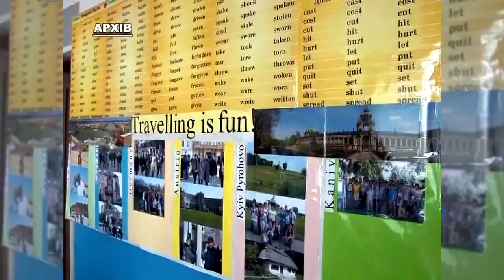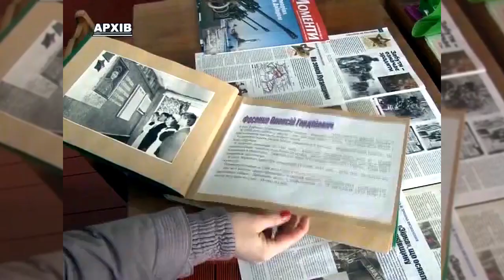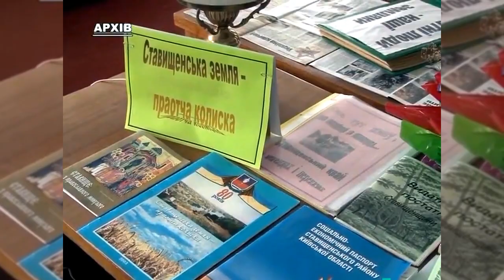Історія села Торчиця | 95 років Ставищенському району | ТРК «Грант»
Історія села Торчиця у відеосюжеті ТРК «Грант» проєкту до 95-річчя утворення Ставищенського району Київської області (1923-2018)